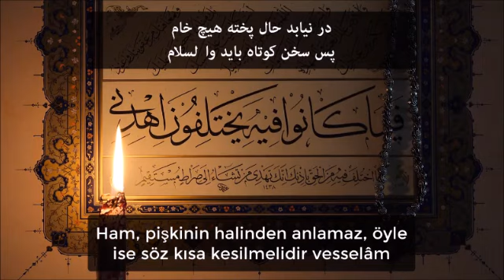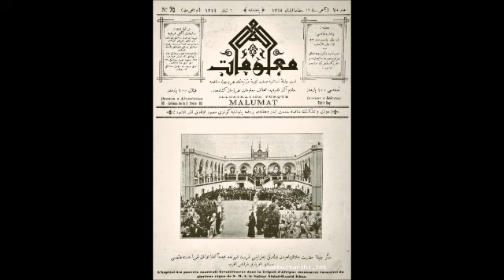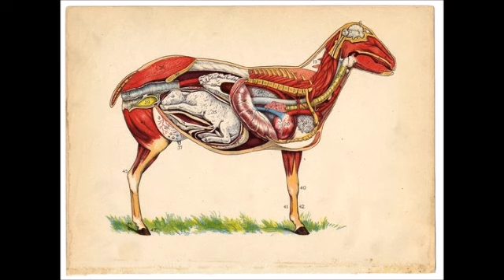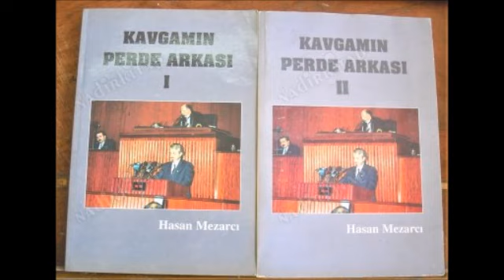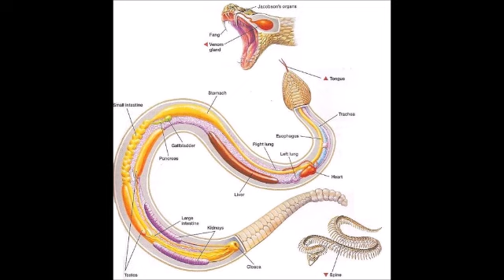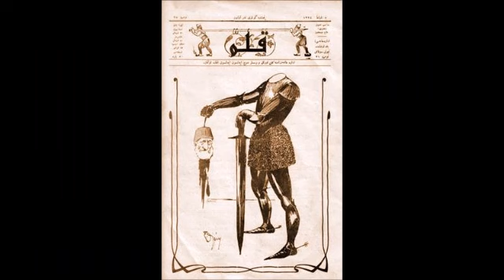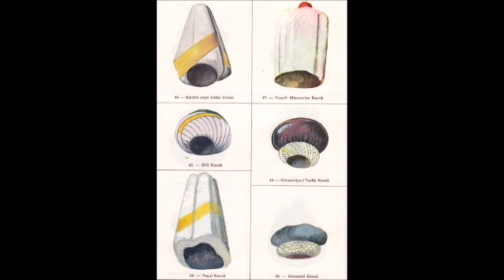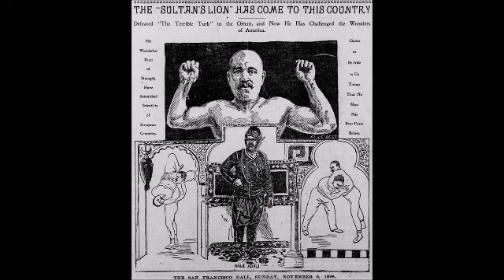-513-YASAKLI VaazLar SohbetLer-TİMURTAŞ uçar HOCAEFENDİ VAİZ MÜFTÜ Muavini 2000senesi EVVELİ TÜRKİYE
VAAZ Tarihi ; 1980
1980  ihtilaline kadar ŞEHZADE BAŞI CAMİİ ve EMİNÖNÜ YENİ CAMİİDE(Valide Sultan Camii) VAAZLAR vermiş CAMİİLER dolup taşmıştır
sohbet dinle
sohbet hocaları
sohbet muhabbet
sohbet anlatan hocalar
sohbet abdulmetin
sohbet canlı yayın
sohbet cübbeli
vaaz dinle
vaaz duası
vaaz veren hoca
vaaz örnekleri
vaaz arapça
vaaz ağlatan
vaaz ateist
vaaz cuma
sohbet dinle
sohbetli tarifler
sohbet hocaları
sohbet videoları
sohbet muhabbet
sohbet cübbeli
hocalara geldik
hoca webde
hoca kafası
hoca ahmet yesevi
hoca camide
hoca dini sohbet
hoca duası
hocaefendi
laiklikmi şeriatmı
laiklik nedir
laik türkiye
laik müslüman olurmu
laik nedemek
laik anlayış
laik ahlak
laik arap ülkeleri
laik anayasa
şeriat nedir
şeriatmı laiklikmi
şeriat kuralları ve cezaları
şeriat tartışması
şeriatçı genç
şeriat atatürk
şeriat ayasofya
şeriat ayetleri
şeriat anketi
şeriat belgeseli
vaaz veren hoca
vaaz duası
vaaz nasıl verilir
vaaz örnekleri
vaaz ağlatan
vaaz ayetleri
vaaz bitir meduası
dini hikayeler
din kültürü
din adamları
din tyt
din afyondur
din alimleri
din belgeselleri
din canlı ders
devlet bahçeli
devlet kuşu
devlet sırrı
devlet ana
devlet adamları
devlet aklı
devlet arşivleri
e devlet
devlet çeşitleri
devlet düşmanı
cuma mesajları
cuma suresi
cuma namazı nasıl kılınır
cuma duası
cuma bim
cuma ezanı
cuma fazileti
cuma günü
ilim irfan haznevi
ilim öğrenmek
ilim dersleri
ilim akademisi
ilim amel ihlas
ilim aşkı
ilim abidesi
ilim bilim kuranı kerim
ilim bilgileri
islam memiş
islam subhi
islamın şartı beştir
islami düğün
islamyıldız
islamoğlu
islamiyet öncesi türk edebiyatı
islami çizgifilm
islam tarihi
islam ahlakı
kuran dinle
kuranı kerim
kuran öğreniyorum
kuran tilaveti
kuran meali
kuran okuma
kuranı kerimi güzel okuma yarışması
kuran alfabesi
kuran arapçası
kuran ayetleri
ayetelkürsi
ayetler
ayet dinle
ayet nedir
ayet edebiyat
ayet ve hadisler
ayet suresi
ayet anlamları
ayet cin
ayet cüz sure nedir
ayet cuma
hadis dersler
hadis usulü
hadis dinle
hadis inkarcıları
hadis buhari
hadis bilgisi
hadis bilimi
hadis çeşitler
sünnet düğün
sünnet davası
sünnet annesi
sünnet acısı
sünnet anısı
sünnet cübbeli
sünnet farz nedir
sünnet inkarcıları
sünnetleri öğreniyorum
sünnetler nasıl kılınır
islam devleti
cihad
ibadet
ahlak